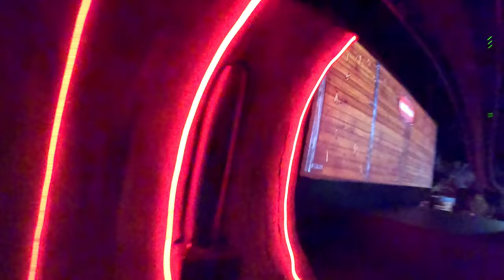Arthur Europa-Park 2024 Onride POV | No-Copyright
Arthur - Europa Park 2024 (Rust, Baden-Württemberg, Germany)

Hersteller: MackRides GmbH & Co KG
Modell: Inverted Powered Coaster / Custom
Länge: 505,0 m
Höhe: 13,5 m
Geschwindigkeit: 31,0 km/h
Inversionen: 0
Elemente: Dark/Show Section

Kamera: GoProHero 11

⏱️ Kapitelmarken ⏱️
00:03 Arthur schrumpft
00:34 Seit ihr bereit für das große Abenteuer?
01:09 Minimoys bei der Arbeit
01:20 Der Käfer
01:39 Die erste Ausfahrt
01:45 Die Spinne
01:51 Paradise Alley
02:17 Die Ratte
02:25 Die innere Fahrt
02:46 Der Kampf gegen den bösen M
03:10 Die zweite Ausfahrt
03:30 Onride Photo
03:36 Die Bienenwabe
03:55 Ausstieg